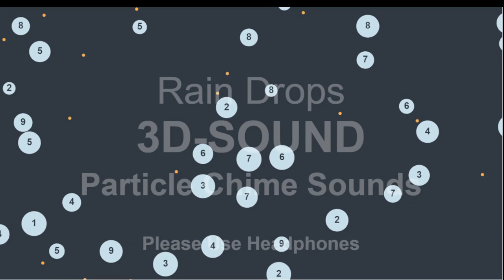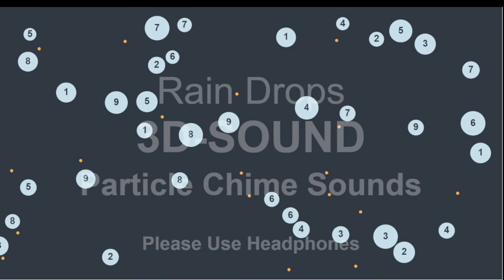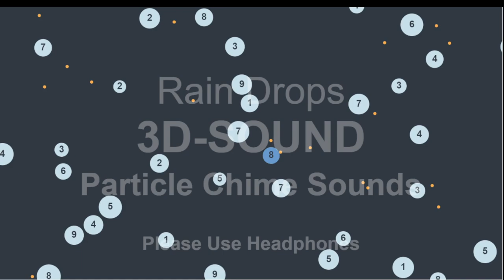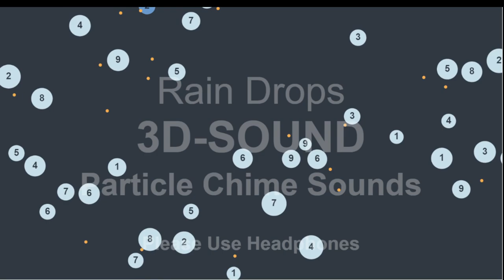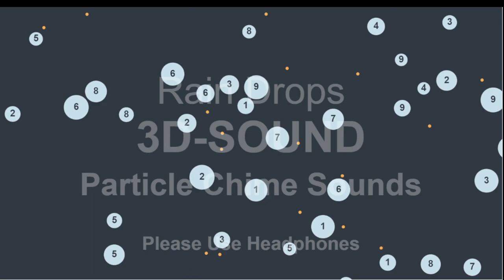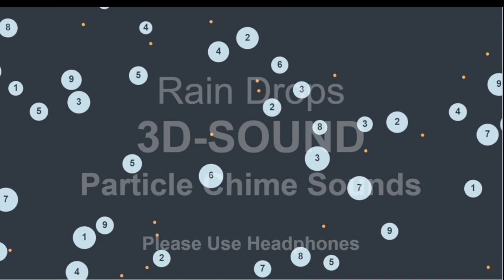10 Minutes - Rain Drops 3D Sound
If you like/enjoy this and would like to see a longer version, just let me know (in the comments). Thanks in advance.

Real rain drops and ambience samples (9 samples from sound clip mentioned below) have been multiplied in the 3D Sound Chime Sound program I wrote in Javascript (with the help of ChatGPT of course) played in 3D space based on the sample's location/size on screen.

I think this is the most realistic Sound Scape I've played with to date.